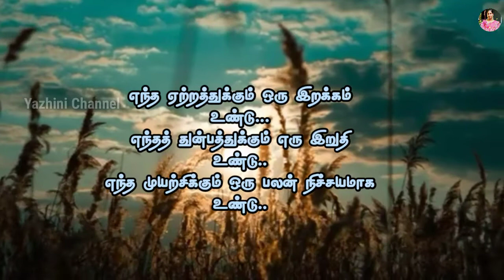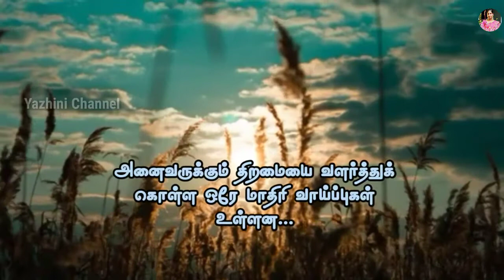வாழ்வில் நிம்மதி கிடைக்க இதை கேள் | 1 Min Motivation | Yazhini Channel